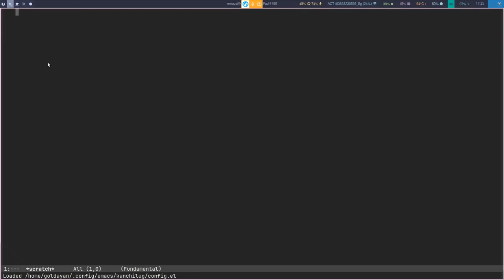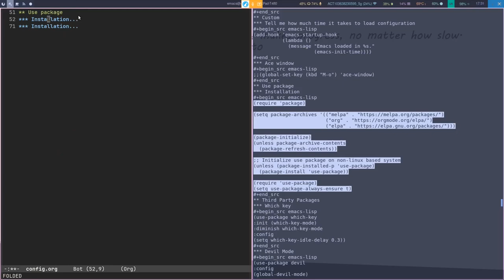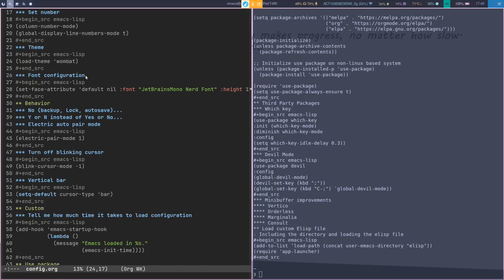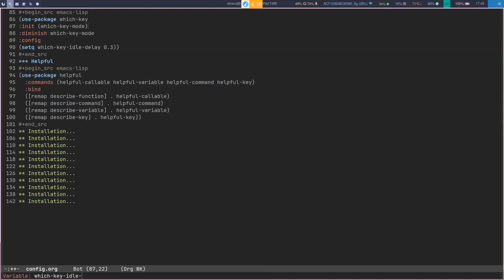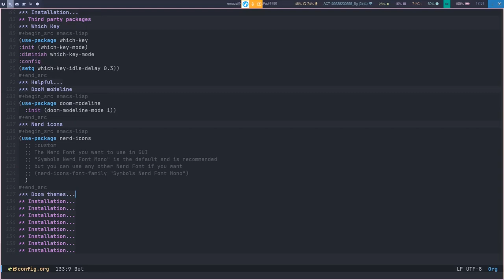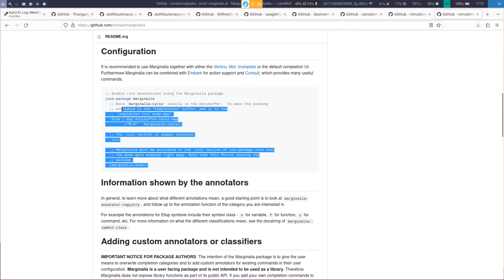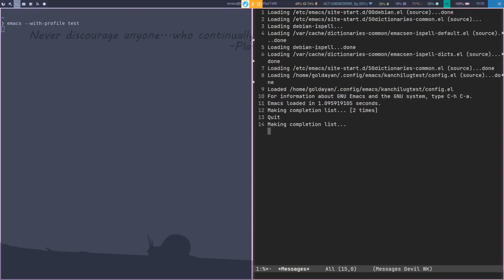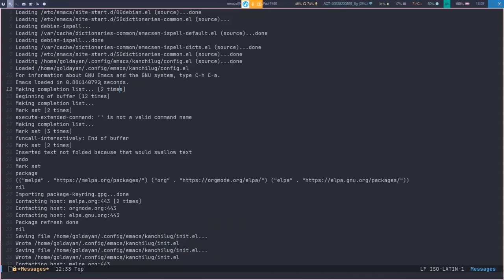emacs in tamil part4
இந்த நிகழ்படத்தில் ஈமாக்ஸ் எடிட்டரில் எப்படி அதற்காக உருவாக்கப்பட்ட பேக்கேஜ்களை use-package எனும் பேக்கேஜ் மூலமாக நிர்வகிப்பது என்பதை பார்க்கலாம்.

நிகழ்படம் வழங்கியவர்: தங்க அய்யனார், KanchiLUG